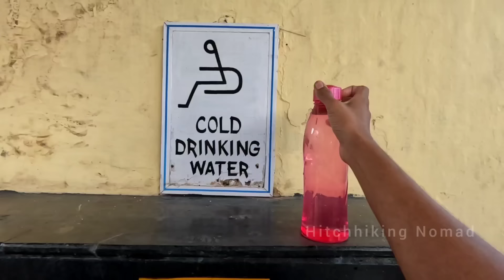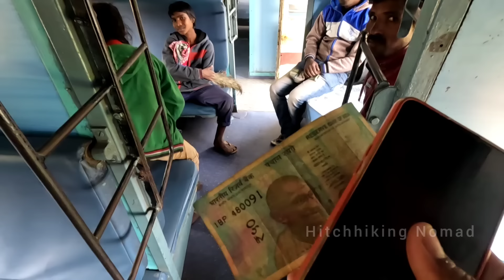ട്രെയിനിലും ഇവർ ഇത് തുടങ്ങിയോ🙄? | Chennai to Guwahati train journey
ഒരിക്കലും thumbnail വേറെ രീതിയിൽ ചിത്രീകരിക്കുകയല്ല. ഒരിടത് നടക്കുന്ന ആ കാര്യം നിങ്ങളിക്കെത്തികുകയാണ് ചെയ്തത്